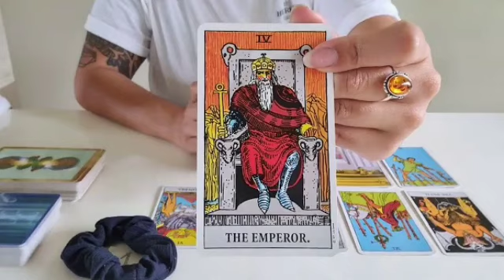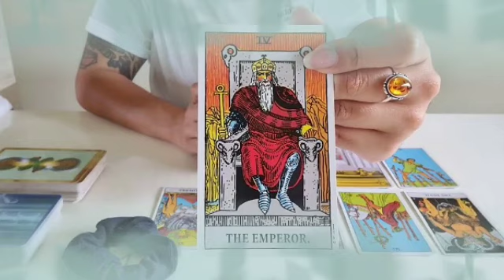برج الثور ♉ من 10 إلى 20 ديسمبر 2021 //صلح بعد خصام طويل😍مهووس بيك🔥تسمع مايسرك خلال ساعات👌